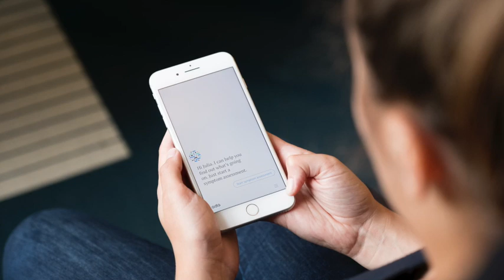What if personalized healthcare was accessible for everyone?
TEDMED 2020 Hive Innovator: Claire Novorol
Chief Medical Officer, Ada Health
Ada Health is a global health company founded by doctors, scientists, and industry pioneers to create new possibilities for personal health. Ada’s core system connects medical knowledge with intelligent technology to help all people actively manage their health and medical professionals to deliver effective care. Ada is proud to collaborate with leading health systems and global non-profit organizations to carry out this vision. The #1 medical app in 140 countries, 15 million assessments have been completed since its global launch in 2016.